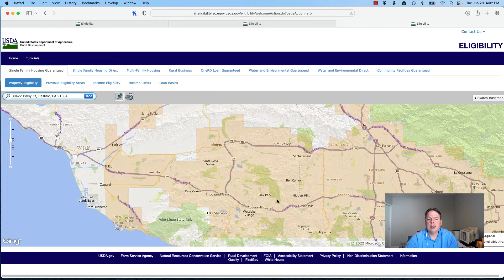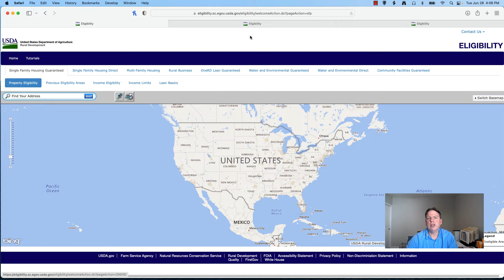Los Angeles County CA Usda Purchase Home Loan Program, Who Does Them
Who does the USDA home loan program in Los Angeles County, CA to purchase a home? Buy a house in Los Angeles County California with no money for the down payment in these cities Acton, Castaic, Lake Hughes, Littlerock, Llano and Avalon.

Link to check the USDA approved lending areas in Los Angeles County, CA

I Welcome the Opportunity to Assist you with an FHA, VA, USDA, Conventional or a Jumbo Purchase or Refinance Home Loan.

I look forward in hearing from you,